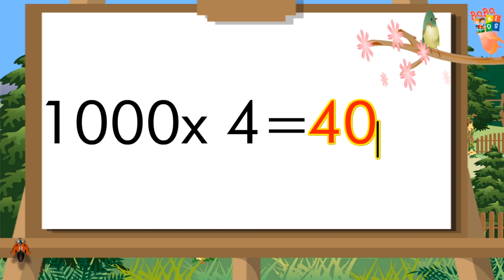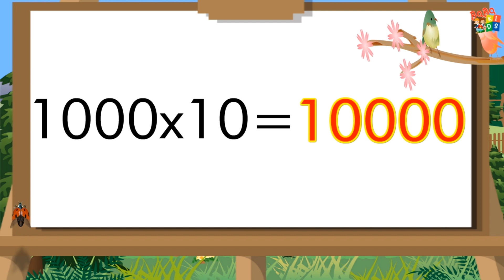Table of 1000 | Multiplication Table of Thousand | 1000 ka Table | Confidence Booster Tables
Learn "Table of Thousand (1000 X 1 = 1000)" in a very interesting and easy way.
Table of 1000 | 1000 ka Table | 1000 ka Pahada | Multiplication Table of Thousand | English me 1000 ka Pahada | Times table 1000 | 1000 ki Guna Sarni